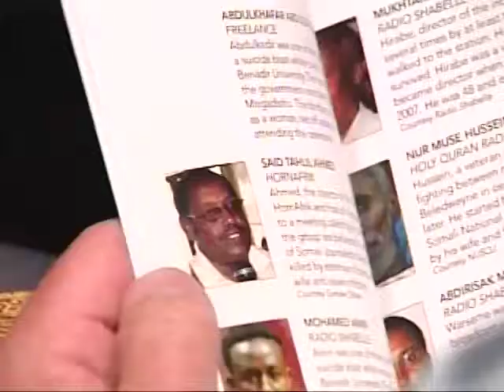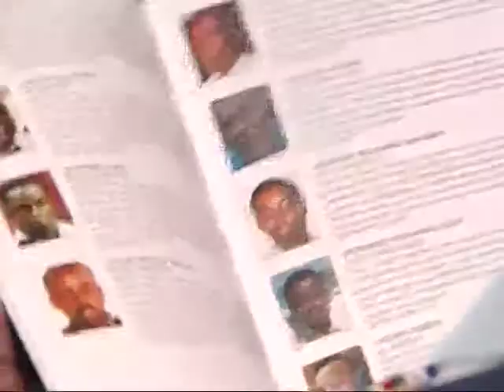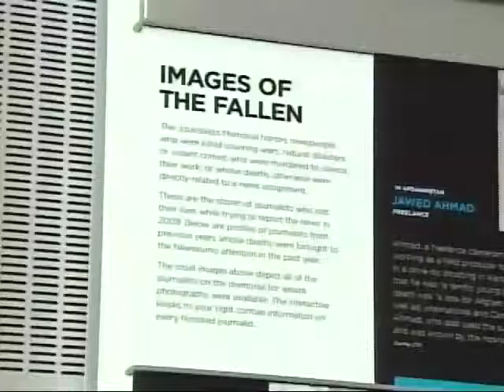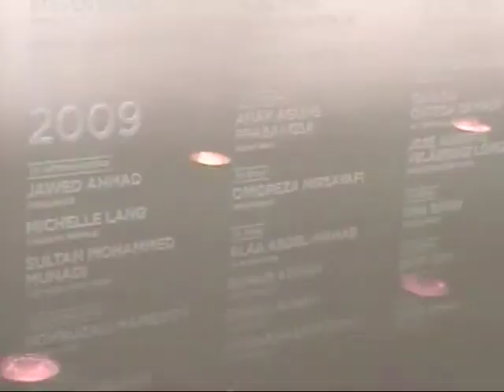SAD obeležile Dan slobode medija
Povodom obeležavanja Dana slobode medija, u muzeju novinarstva u Vašingtonu održana je memorijalna ceremonija za 88 novinara i snimatelja koji su prošle godine poginuli na zadatku. Prema podacima "Reportera bez granica, devetoro novinara izgubilo je život ove godine, a oko 300 nalazi se po zatvorima.